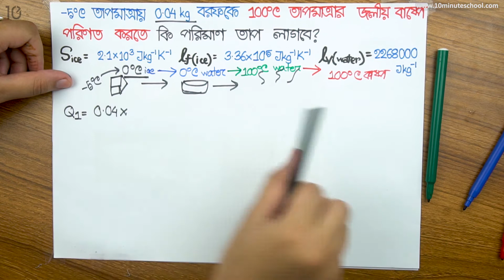০৬.৪৫. অধ্যায় ৬ : বস্তুর উপর তাপের প্রভাব - সৃজনশীল অংক-1 [SSC]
Series: Physics [SSC]
Instructor Name: Raisa Shamma
Department of Economics, University of Dhaka

10 Minute School এর সাথে শেখা কখনও থামিও না, যেখানে তুমি পাবে ভিডিও টিউটোরিয়াল যা থেকে শিখে তুমি কুইজ দিয়ে নিজেকে যাচাই করে নিতে পারো, নিজের দক্ষতা বাড়ানোর জন্য পাবে অসাধারণ প্রশিক্ষক যারা তোমাকে নির্দেশনা দিবে। 10 Minute School এ তুমি পাবে লাইভ ক্লাস, ইন্টার্যাক্টিভ ভিডিও, ব্লগ, ডেভেলপমেন্ট সেকশন, স্মার্টবুক যার মাধ্যমে পুরো শিক্ষাগ্রহণ প্রক্রিয়াই হয়ে উঠবে আনন্দদায়ক এবং সকলে সুযোগ পাবে যাতে তারা শেখার, অনুশীলনের এবং উন্নতি করতে পারে।